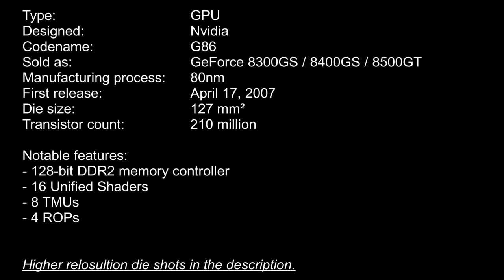Nvidia G86 (GeForce 8400GS) die shot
Die shot of a Nvidia G86 GPU.